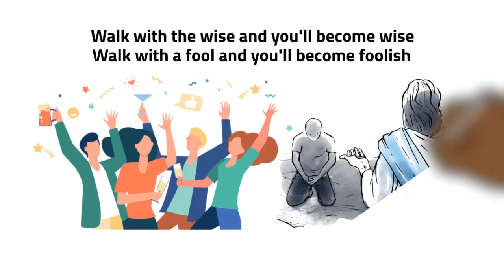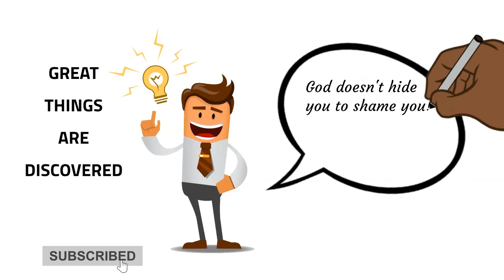When God hides you by FD Yalley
Life may have been difficult, or one's efforts may not match their results. This does not mean you are failure but rather greater things are install for you. Rev FD Yalley says you are in the hiding face. When God Hides you, he preserves you for the best and His grand plan for you.

-This Video is originally produced by ABBA Media of Bridge Ministries International for Rev FD Yalley
-Speaker Rev. FD Yalley

Account Name: BRIDGE MINISTRIES
Bank: GT BANK
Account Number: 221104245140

MTN MERCHANT ID NUMBER
458183